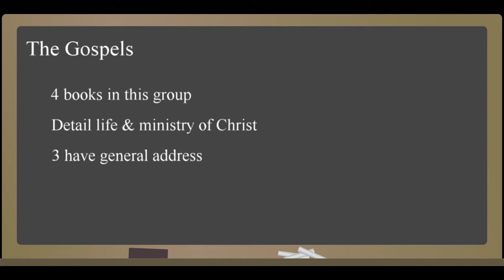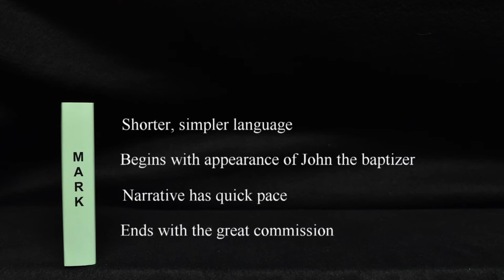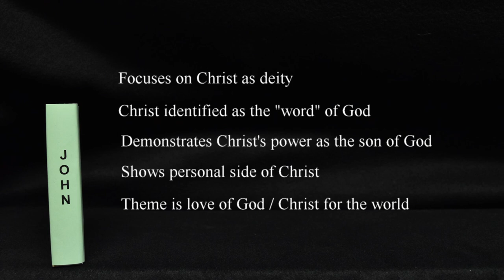117 The Gospels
A brief summary of the opening books of the New Testament that detail the birth, life, death and resurrection of Christ.